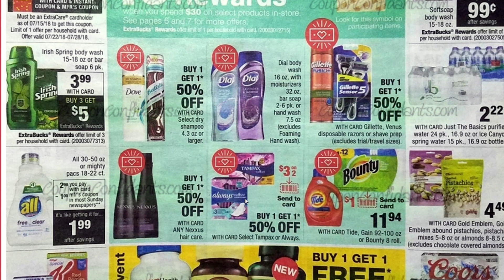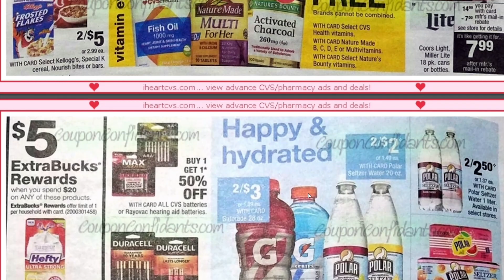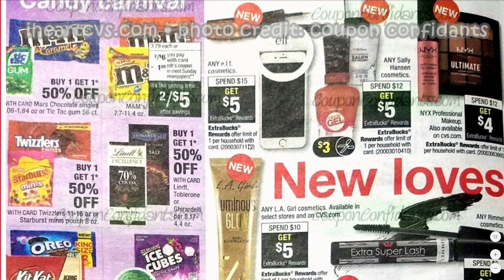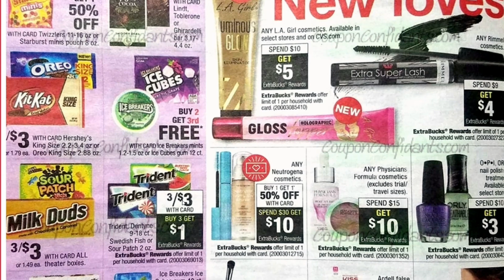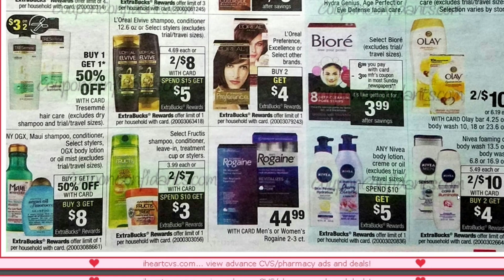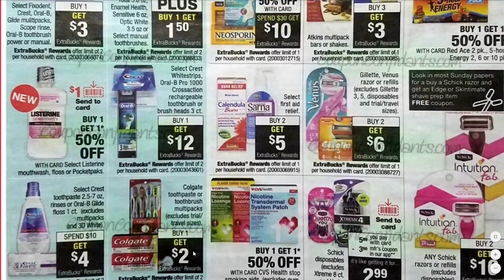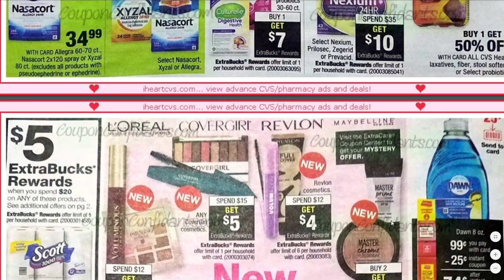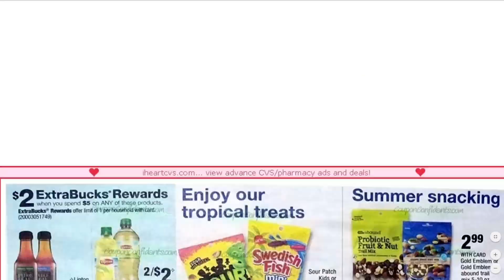Nuevo Circular De Cvs Semana 7/22/18 - 7/28/18, Vamos a tener buenas ofertas.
Hola amigos le dejo este video para mostrarles los especiales que vamos a tener en Cvs.

💖 Este es mi codigo de referencia para Fetch Rewards:

G9UXQ